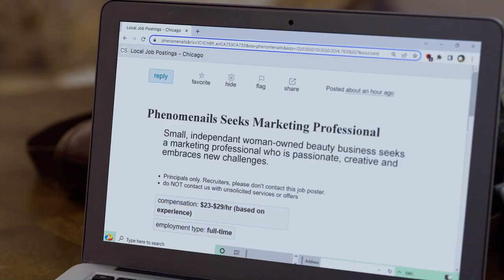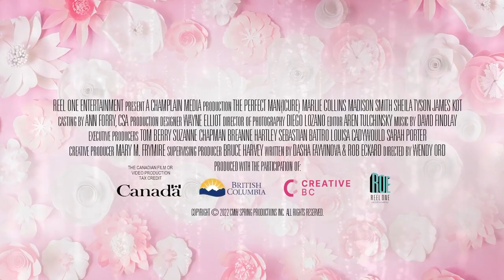The Perfect Man(icure) Official Trailer (2023) - Marlie Collins, Madison Smith, Ella Cannon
Check out the official The Perfect Man(icure) Trailer starring Marlie Collins, Madison Smith, Ella Cannon

UK Release Date:
Starring: Marlie Collins, Madison Smith, Ella Cannon
Directed By: Wendy Ord

Synopsis: Quirky inventor Katya partners with charismatic and confident marketing consultant Ryan to help her sell her personal manicure device, Phenomenails, at the upcoming Beauty Expo.